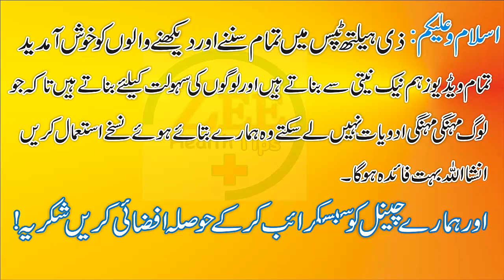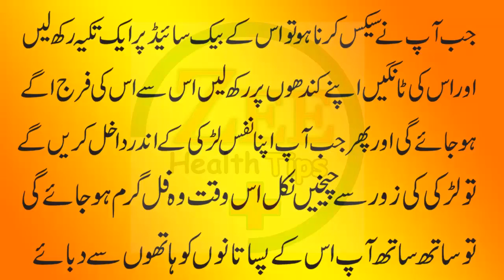How to make desi nuskha Natural health tips for healthy life Urdu Beauty Tips in urduhindi 123